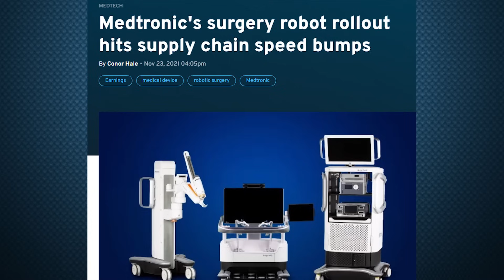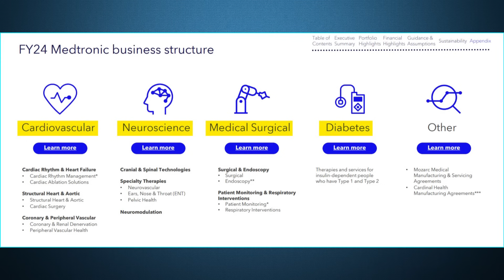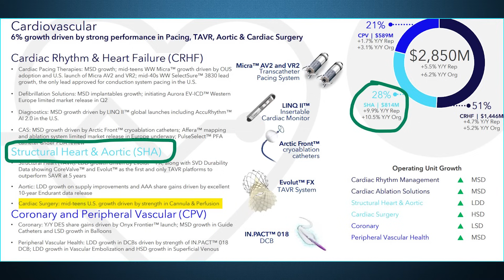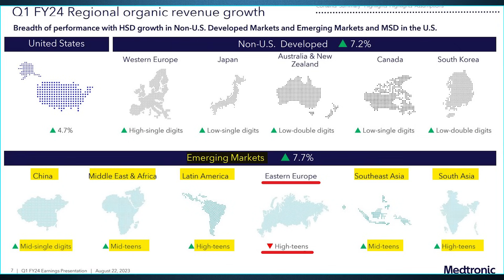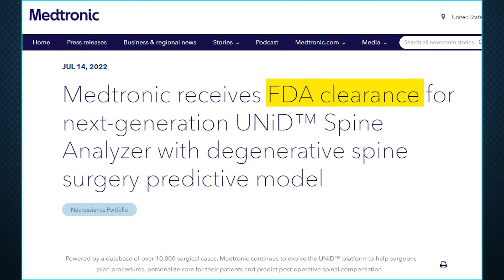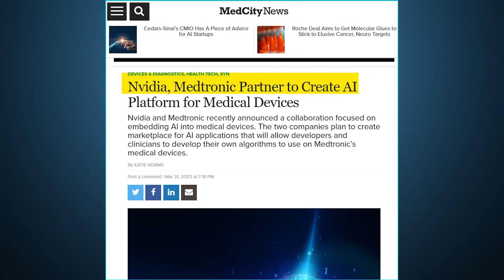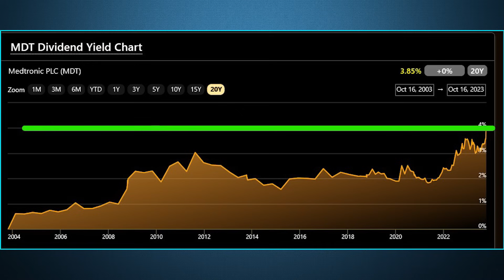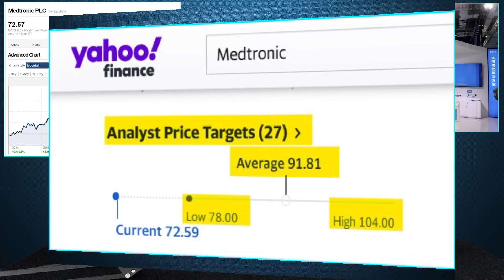This Dividend Stock is INSANELY Cheap Right Now! 😲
Today, we're talking about one of my FAVORITE dividend stocks that I'm currently buying!